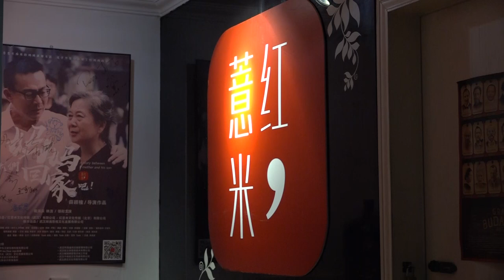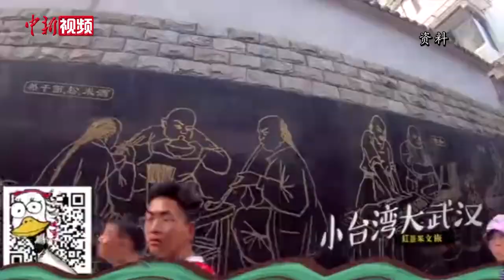台湾导演武汉追梦：用镜头讲述“两岸就是一家人”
红薏米，是台湾导演薛颖穜家乡特产，也是他在武汉播种的一颗“种子”。3年前，45岁的他只身来到武汉，开办了名为“红薏米”的文创影视公司。
薛颖穜接受中新社记者采访时表示，种子代表着希望，我相信这颗种子一定会带来沉甸甸的收获。
2018年7月，正在广东创业的薛颖穜受邀来鄂参加第十五届“湖北·武汉台湾周”。“武汉交通四通八达，高校密集，楚文化深厚而充满活力。”薛颖穜回忆，第一次来武汉，他便对这座城市“一眼定情”。同年11月，他下定决心来武汉创业。
2020年初，正当事业蒸蒸日上之时，新冠肺炎疫情突如其来。薛颖穜停下手头工作，宅在家中。彼时，外界流传着许多关于疫情的谣言。为了展示武汉真实的一面，他广泛收集素材，创作出战疫纪实短片《中国台湾导演在武汉的76天》，记录医护人员、司机、外卖小哥、志愿者等坚守抗疫一线的画面，获得数百万的播放量。
据了解，在当地台办等部门及朋友帮助下，“红薏米”公司很快小有成就，稳步有序地承接广告、短片拍摄等业务。同时，薛颖穜还潜心创作电影剧本，希望尽早完成心中的“电影梦”。 通过他的作品告诉世界：两岸就是一家人。
目前，薛颖穜及其团队正在录制一档实景直播节目《湾湾咵武汉》。“咵”，在武汉方言中意为“聊天”，通过访谈在鄂台湾同胞，展示两地互融共通的经济和人文风貌。